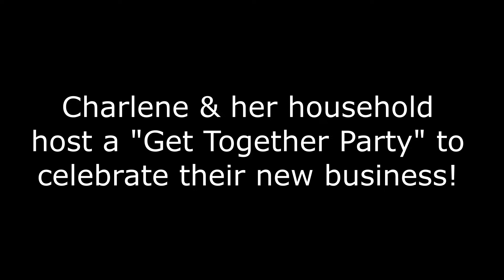Sims 4 Charlene Morrell Host A Get Together Party!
Charlene Morell is a VTK Model with the "OUT OF THIS WORLD! V2" custom body preset.

Charlene is charismatic, romantic, and self-assured.
She wants he soulmate and thinks shes found him.

Charlene goes way back, but I updated her with a newer body preset and other CC.
She works for one of my restaurants, however she and her household have recently invested in their own live-in retail store in Magnolia Promenade.

Charlene, Gary her new boyfriend, & the rest of her household plan to host a "Get Together Party" to celebrate their new 7 bedroom 9 bathroom live-in retail business lot!

Watch Charlene, her friends, & guests celebrate in their video!
"Charlene Morrell & Her Friends Sims 4 Get Together Party!"

Charlene uses items from:
Island Living     (EP07)
Seasons            (EP05)
Vampires          (GP04)
Dine Out            (GP03)

I hope you guys like Charlene Morrell! Please enjoy!